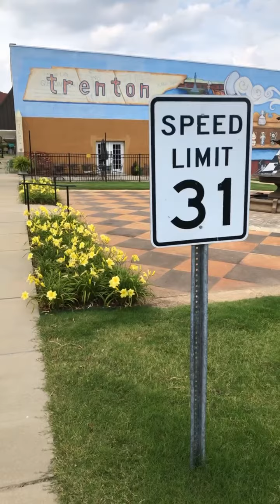Speed Limit 31 in Trenton, TN 2019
Originally a Facebook Live broadcast from Trenton, TN, home of the 31 MPH Speed Limit signs. Also shown is the Trenton City Park and Mural. Just off of US 45W and TN Hwy 77. Broadcast in June 2019